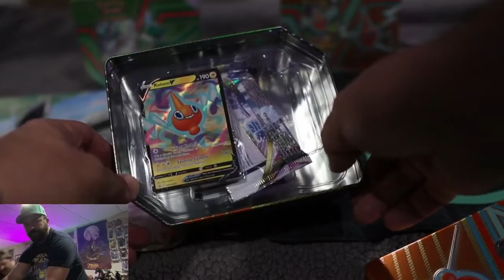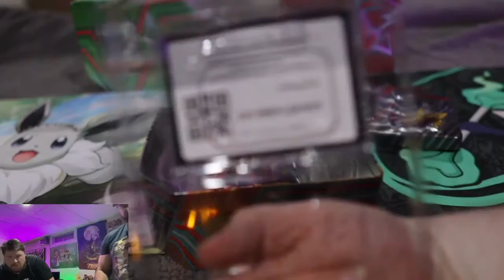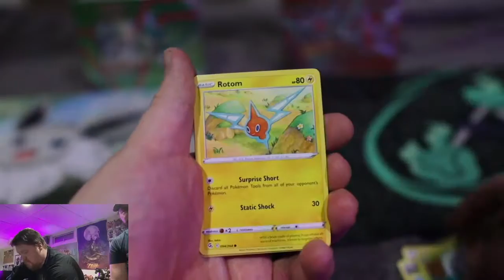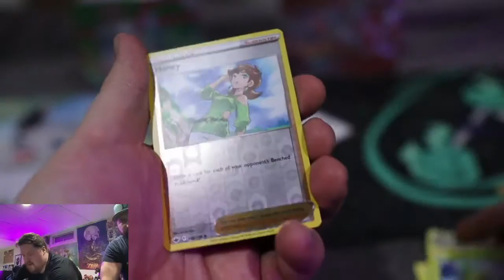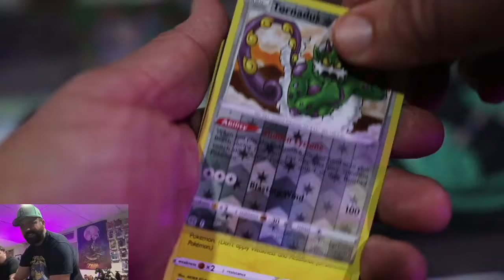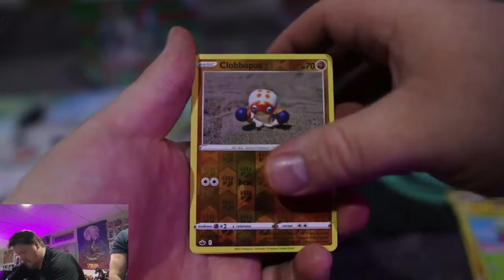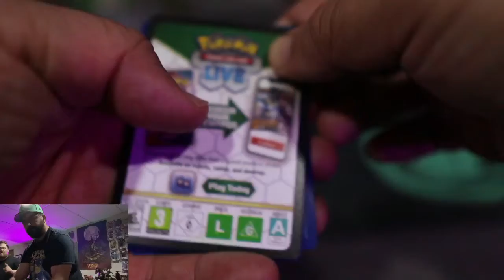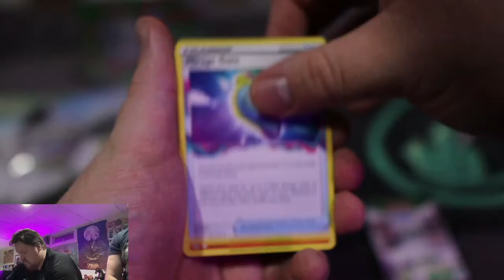Tin Battle Part 2